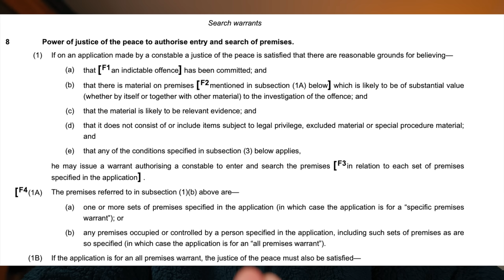Police Refused to Help Phone Theft Victim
A BRAVE victim of mobile phone theft retrieved it from the thief when the police refused to assist.